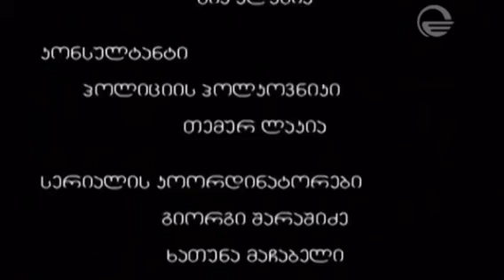ცხელი ძაღლი,Ckheli Dzagli s.01s.04